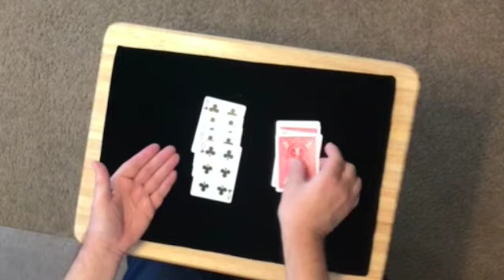Magic Monday Wild Card Routine with Bob Carroll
Bob Carroll performs a classic of magic created by Frank Garcia. Bob puts his own spin on it to music.